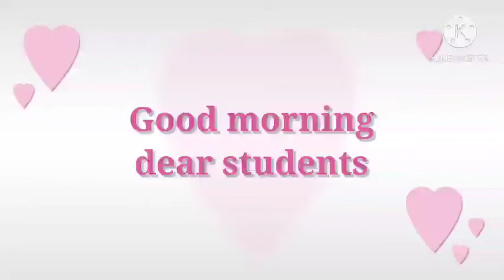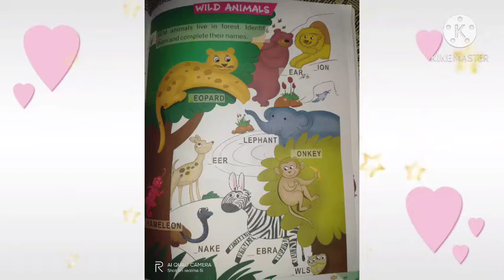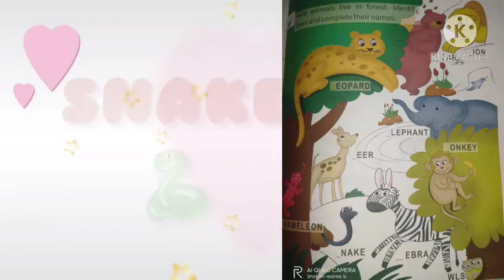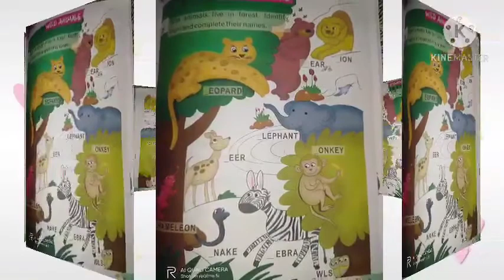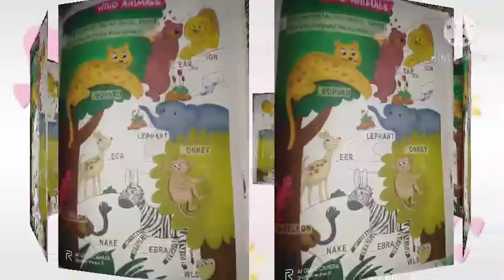lkg, Sub Gk,pg no 49, topic Wild animals